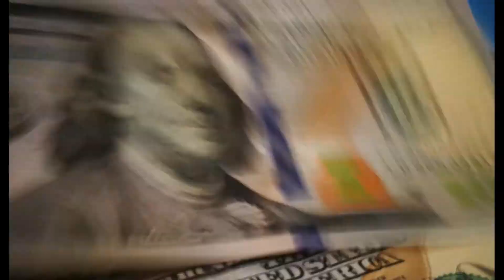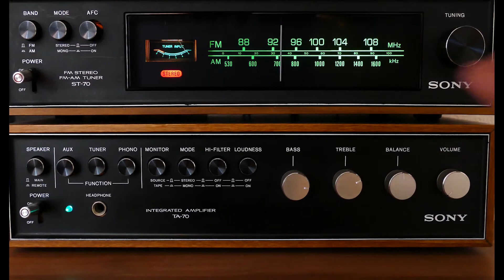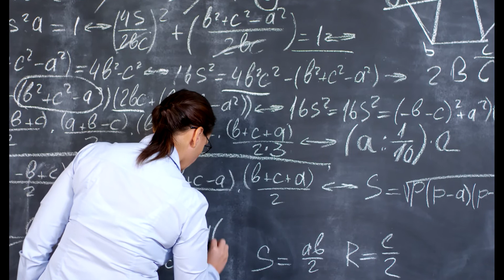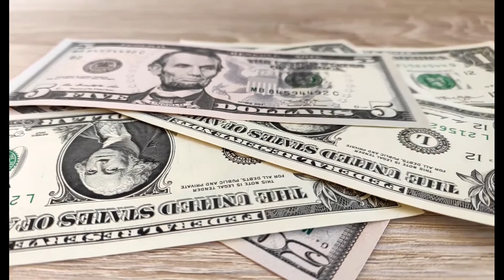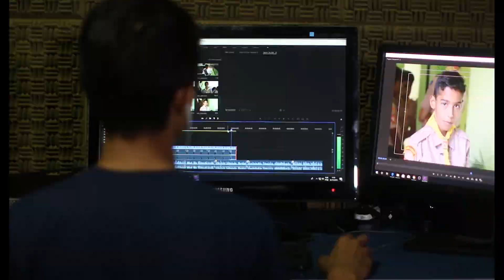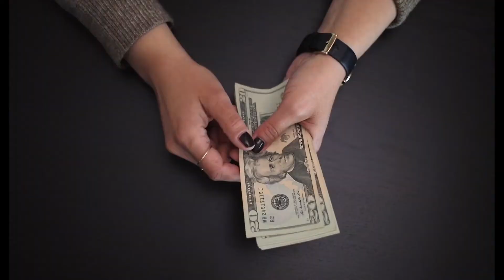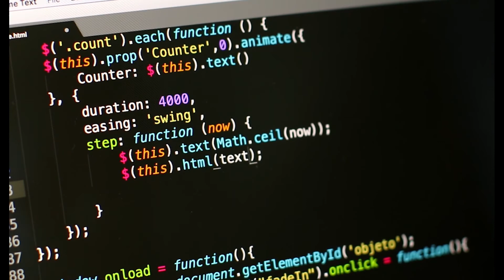10 Best Computer Science Schools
In this video you will learn about the top 10 computer science universities in the world!

These rankings are based on curriculum, opportunities for students, and alumni status.